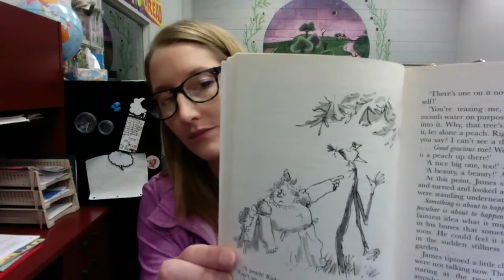James and The Giant Peach, by Roald Dahl Chapter 6 & 7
Read a loud, chapter 6 and 7